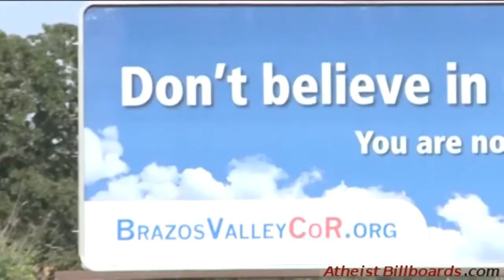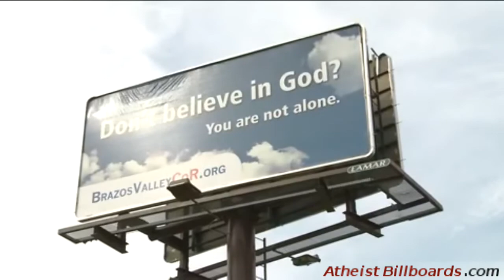Atheist Billboards - Bryan, TX - Brazos Valley Coalition of Reason - Local news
Report on the billboards in Bryan, College Station, and Navasota, Texas with the message "Don't believe in God?